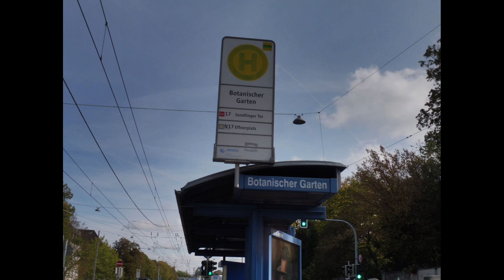Urlaub in Franken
Reise nach Franken mit Ausflug nach München in den Botanischen Garten